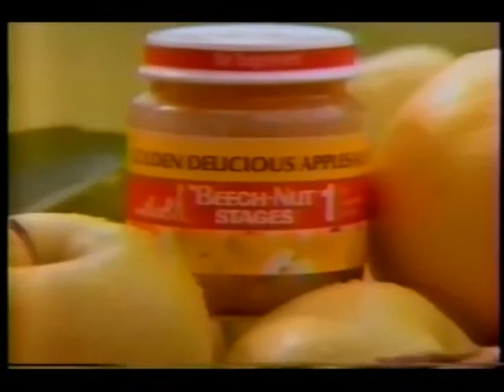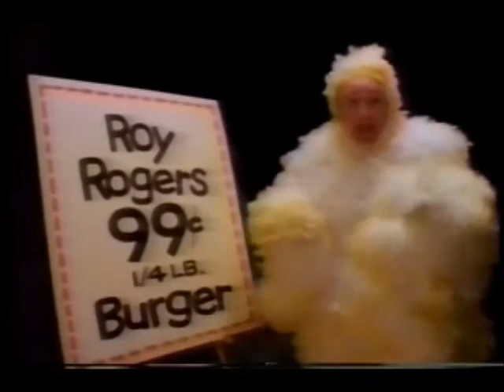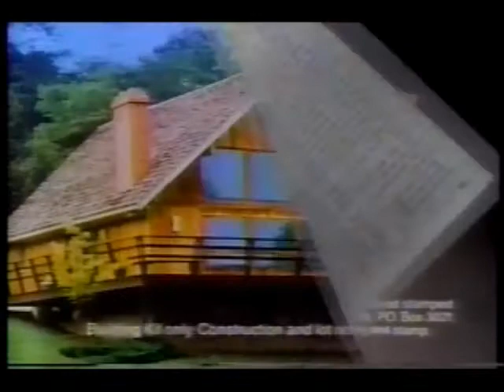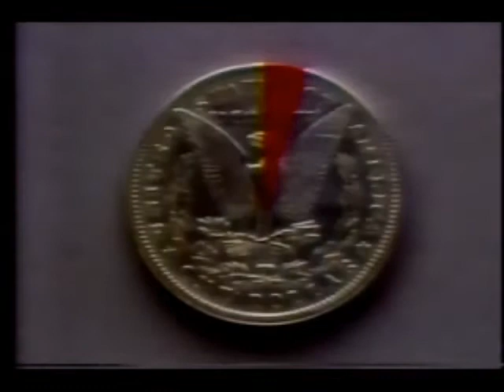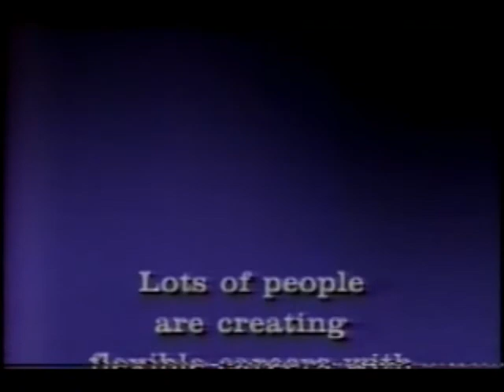September 12, 1987 commercials with WJLA EBS Test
Taken from Jeopardy!

1. Magnum, P.I. syndicated promo bumper
2. The Maryland State Lottery
3. Beech-Nut Stages baby food
4. Cataract Center
5. Minute Maid orange soda
6. Roy Rogers
7. Thom McAn
8. Woman's Day
9. WJLA Redskins Magazine promo (it's a shame how they're playing today as I type this unlike this squad which won a Super Bowl)
10. Diet Coke
11. Eureka vacuum cleaners at JCPenney
12. C&P Telephone
13. WMATA (Metro)
14. Taco Bell
15. WJLA On Your Side PSA: "What you give is fine"
16. Emergency Broadcast System test
17. TeleSec